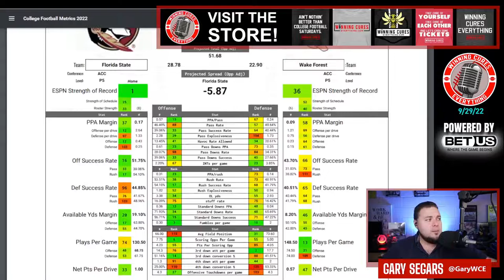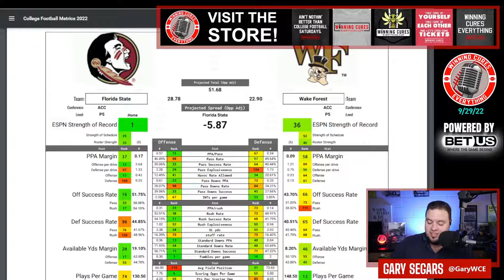Florida State vs Wake Forest Picks Against the Spread 2022 College Football Predictions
Florida State vs Wake Forest Picks Against the Spread 2022 Predictions

Gary gives a quick preview, prediction & his pick against the spread (ATS) for the 2022 College Football Week 5 matchup featuring Wake Forest vs Florida State!